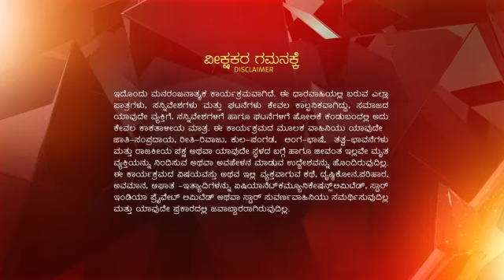Satyam Shivam Sundaram ep 619 Reference only